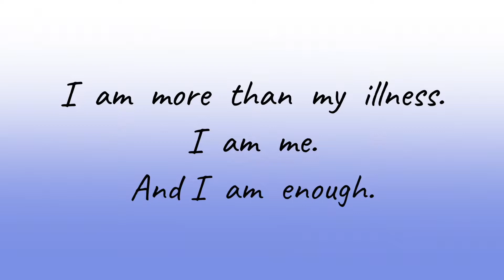Are We Brave Enough To Hear The Answer To This Question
“What is hurting our youth?” Mental Health Advocate, Amy K. Waddle, speaks at schools and colleges. She shares what she’s learned from teens today. “They will tell you what’s hurting them in exchange for hope. Are we brave enough to hear the answer?